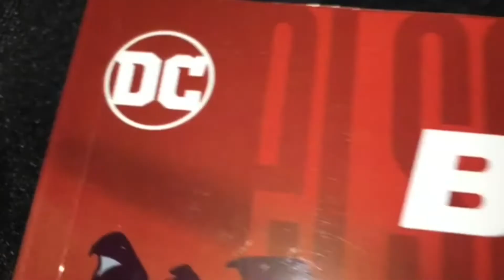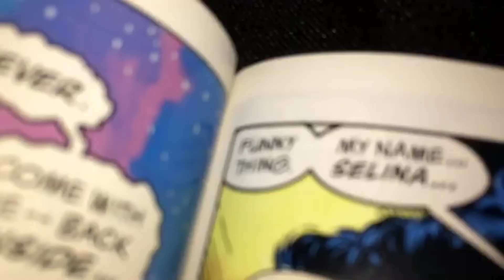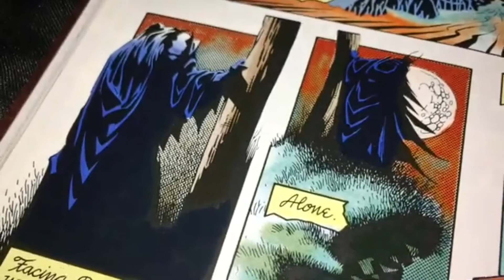Vampire Batman! (Original Music)-Max Washington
Please press read more.
A great book!:
Elseworlds: Batman: Volume 2.
The writing by Doug Moench is scary, brilliant, and deeply moving.
The artwork is awesome and very expressive. Kelley Jones did the amazing pencil work.
Several other talented artists did the inks and the colors.
There are many Elseworlds books. They show alternate versions of superhero's histories.